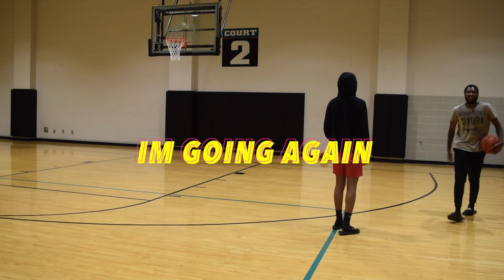ELITE SHOOTERS ONLY!!! OR EAT A LEMON!!! | LEMON CHALLENGE!!! | COASTAL BUSTAS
we are on the road to 1k so please hit that subscribe button! at 1k we will do a live music video reaction! you dont wanna miss it so subscribe and turn on post notifications

DaMareeay
Age:
Jarvis: 19
DaMareeay: 19